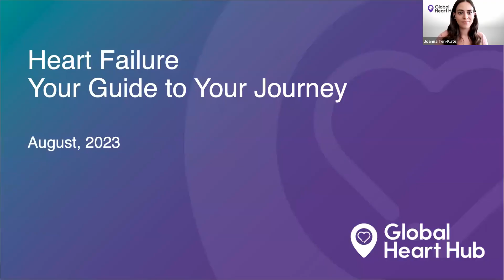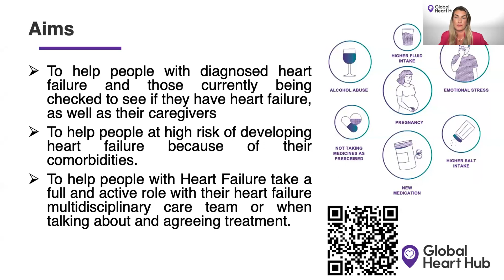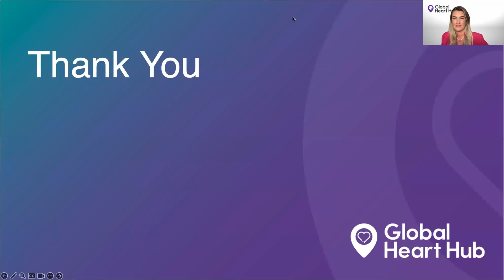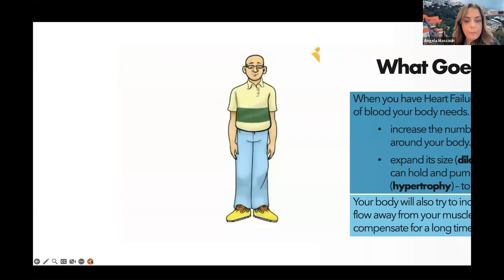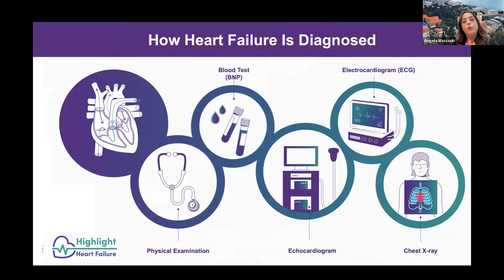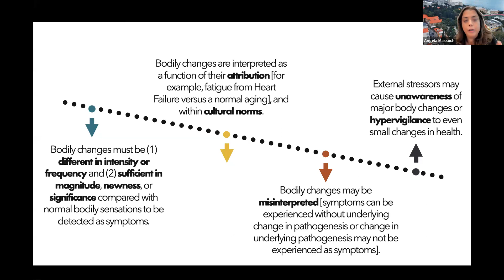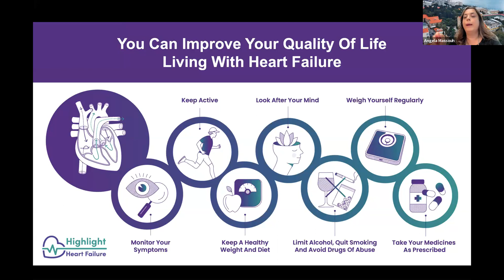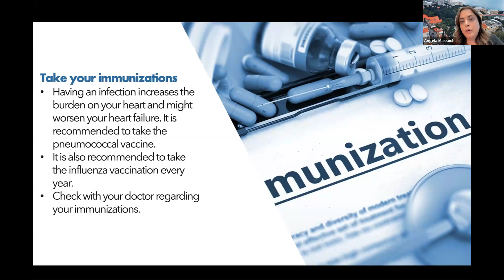دليلك لرحلتك مع قصور القلب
يسر مركز القلب العالمي (Global Heart Hub) وجمعية قصور القلب في لبنان، بالتعاون مع المركز الطبي في الجامعة الأميركية في بيروت وجامعة كبار السن في الجامعة الأميركية في بيروت، استضافة هذه الندوة لأي شخص يبحث عن الموارد أو الدعم أو المعلومات حول التعايش مع قصور القلب.
ستناقش هذه الندوة المنشور الأخير لمركز القلب العالمي، "دليلك لرحلتك مع قصور القلب"، وستقدم الأدوات والنصائح لجميع الأشخاص الذين يعانون من قصور القلب أو المتأثرين به. ستبدأ الجلسة بعرض للمنشور من قبل ممثلة مركز القلب العالمي والناجية من عملية زراعة القلب أيستي ستارايتي (Aiste Staraite).
ثم ستقدم الدكتورة أنجيلا مسوح، أستاذة مساعدة ومسؤولة قسم التعليم المستمر والأبحاث وممرضة متخصصة في طب القلب في الجامعة الأميركية في بيروت ورئيسة جمعية قصور القلب في لبنان، لمحة عامة حول قصور القلب وعلاماته وأعراضه وما يحتاج المرضى لمعرفته عن التعايش معه.
سنستمع أيضاً لمناقشة مع المرضى لتسليط الضوء على أصوات وتجارب المرضى، وتقديم مجموعة من التجارب، وإلقاء الضوء على التحديات الإقليمية.